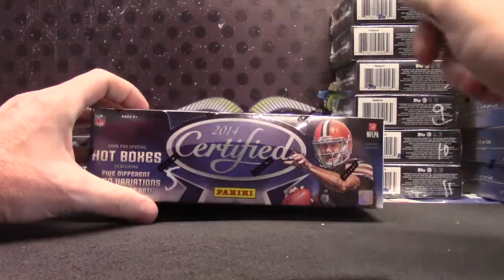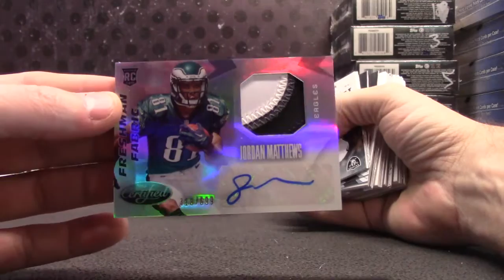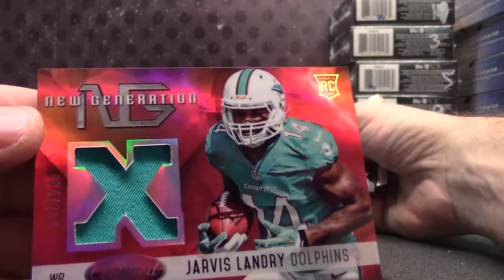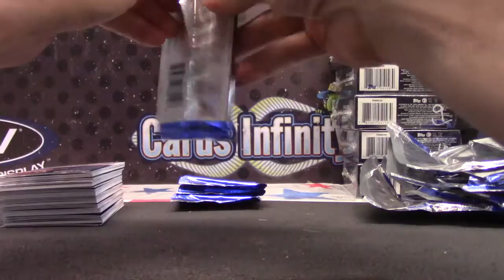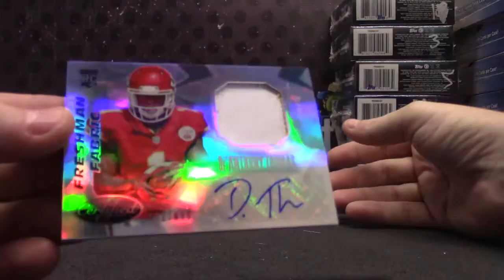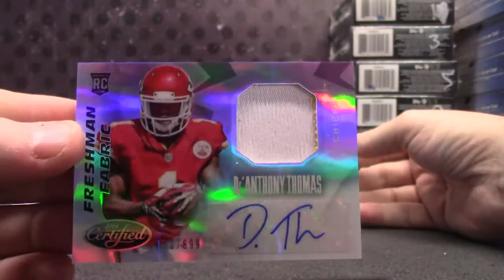Michael's 2014 Certified Football 2 Box Break